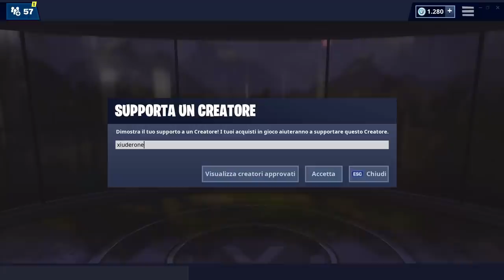TUTTA LA PATCH 8.30 FORTNITE! SFIDE A PREMI! NUOVA LTM! FURGONE DI RIAVVIO!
Ecco TUTTA LA PATCH NOTES 8.30 di FORTNITE! NUOVE SFIDE A PREMI! NUOVE LTM! Arriva il FURGONE DI RIAVVIO!

BENVENUTO!

➜ Motherboard: MSI Z97M GAMING
➜ GPU: NVIDIA GeForce GTX 970
➜ Cuffie: TRUST GXT 393 MAGNA
➜ Mouse: TRUST GXT 188 LABAN
➜ Tappetino: OMEN Mouse PAD 300
➜ Tastiera: TRUST GXT 890 CADA
➜ Microfono: TRUST GXT 252+ EMITA PLUS
➜ Sedia: AROZZI Torretta Orange
➜ Desk: AROZZI Arena-Green
➜ Webcam: Microsoft Lifecam Studio
➜ Handcam: Microsoft Lifecam HD-3000
➜ Monitor(2x): MSI OptixG24C LED Gaming Monitor 24''

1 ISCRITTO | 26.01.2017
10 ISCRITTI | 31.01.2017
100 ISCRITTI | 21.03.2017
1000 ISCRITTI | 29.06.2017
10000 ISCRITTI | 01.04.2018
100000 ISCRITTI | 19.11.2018